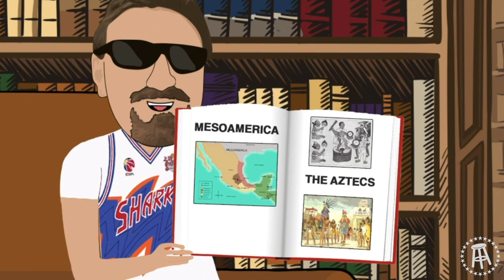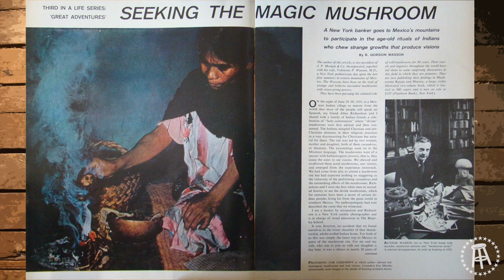The History of Magic Mushrooms | Donnie Does History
Dropping one of these every Tuesday for the foreseeable future. Next week I'll be talking about the Carlisle Indians, the best college football team you've probably never heard of. Can check the blog below for more details on the series.